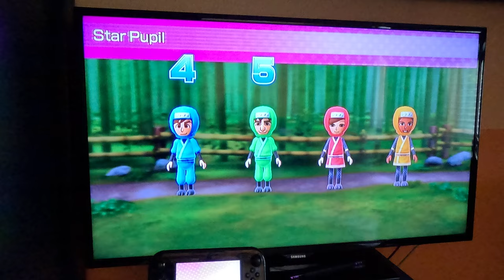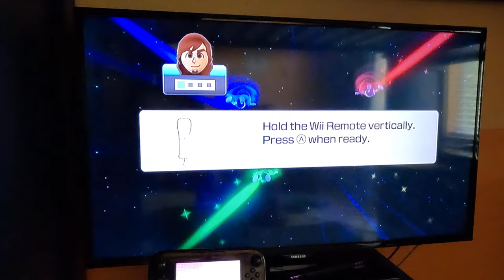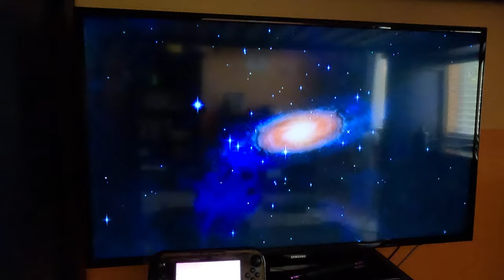Wii Party U - Team Building (BJ 2.0 vs Expert Difficulty, 4K60fps, Attempt 1)